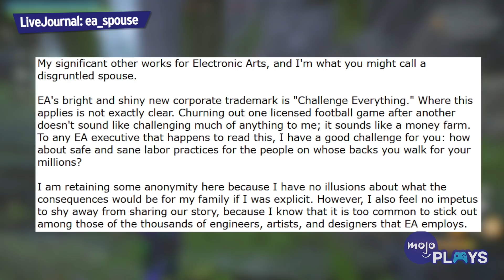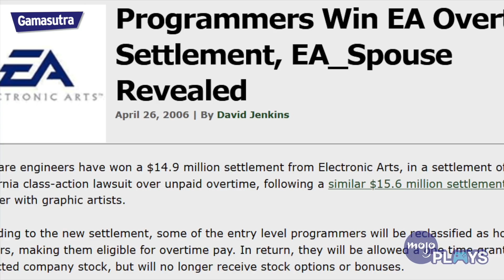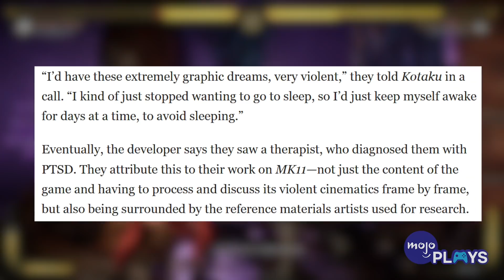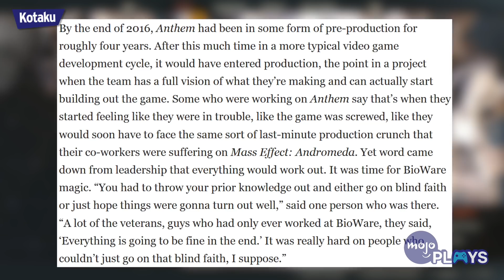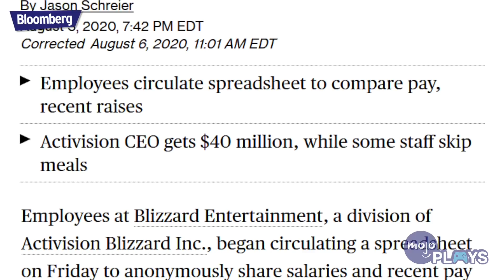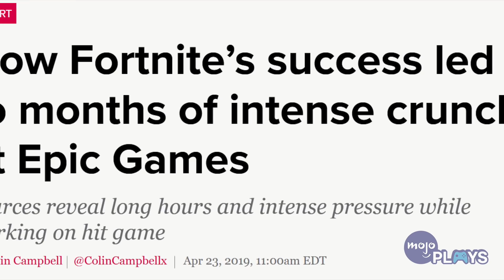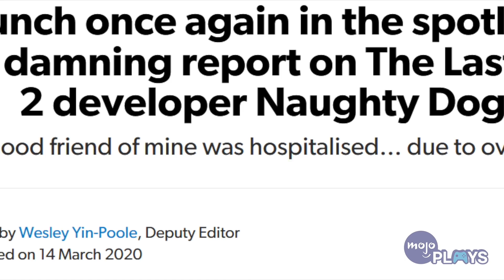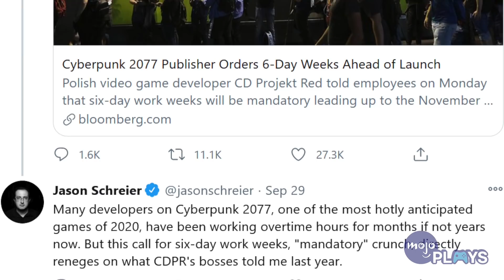10 Times Game Studios Pushed Their Employees Too Hard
10 Times Game Developers Pushed Their Teams To The Breaking Point!

We’re not saying you can’t enjoy any of these games, but exploitation like this shouldn’t be ignored. For this video, we’re looking at times video game studios mistreated their own developers. Our list includes BioWare “Mass Effect: Andromeda” (2017), NetherRealm “Mortal Kombat 11” (2019), Epic Games “Fortnite Battle Royale” (2017), Rockstar Games “Red Dead Redemption 2” (2018) and more! Do you know of any other studios that crossed the line?